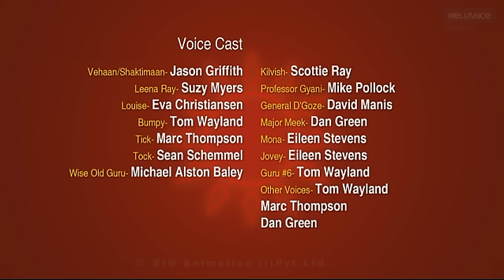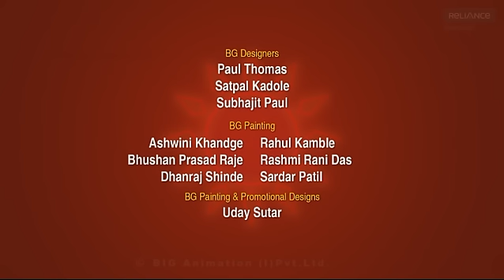Shaktimaan - Episode 10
Episode 10 - “Endangered Species”
 Professor Gyani develops a tracking system to protect the endangered species in the new  wildlife preserve.  But Dr. Jackol has other plans for the endangered species.  He sends Tick & Tock out to extract DNA from them, then injects Tock with the DNA, mixed with a cyber soul, and turns him into a deadly mutant monster.  Dr. Jackol and Kilvish send the Tock-Beast out to destroy Professor Gyani and Shaktimaan.